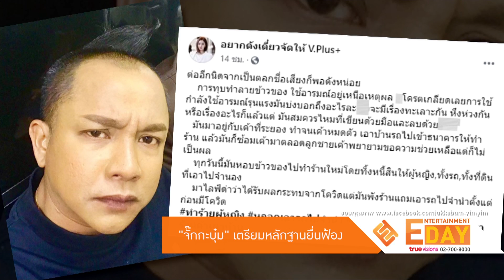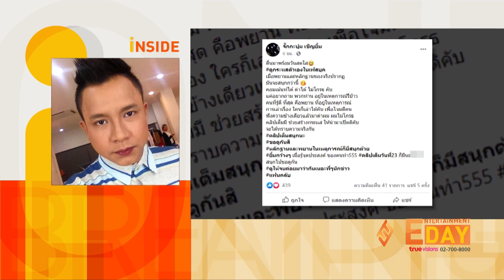“จั๊กกะบุ๋ม” เตรียมหลักฐานยื่นฟ้อง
Entertainment Day_170463

ก่อนหน้านี้เราได้นำเสนอเรื่องราวของนักแสดงหนุ่ม จั๊กกะบุ๋ม เชิญยิ้ม กรณีเพจดังออกมาแฉว่าว่า ตลกชื่อเสียงก็พอมี ทำร้ายผู้หญิง หลอกเอารถไปจำนำ ข่มขู่ ทำลายข้าวของ จะเผาร้านค้า พร้อมเผยภาพทำลายข้าวของ ต่อมา จั๊กกะบุ๋ม ก็ได้ออกมาไลฟ์สดชี้แจงกรณีที่เกิดขึ้น...ล่าสุดฝ่าย ลดา อดีตภรรยาของจั๊กกะบุ๋ม ออกมาให้สัมภาษณ์กับสื่อว่า สาเหตุที่ทะเลาะกันหลายคนเข้าใจว่าเป็นเรื่องหึงหวง เจ้าตัวยืนยันว่าไม่ใช่เรื่องหึงหวงแต่อย่างใด แต่อยากให้หยุดจ้างพนักงาน 2 คนที่มาทำงานในร้านอาหารของตนและจั๊กกะบุ๋มที่เปิดร่วมกัน เพราะตอนนี้เศรษฐกิจไม่ดี และร้านอาหารเปิดไม่ได้ หลังกลับเข้าสู่สภาวะปกติก็ค่อยว่ากันใหม่และอีกอย่างเงินเดือนของ พนักงานเดือนเก่าก็ยังค้างจ่ายอยู่ เบื้องต้นฝ่ายหญิงได้ไปแจ้งความไว้แล้วที่สถานีตำรวจภูธรบ้านค่าย ตั้งแต่คบหากันมา 3 ปีฝ่ายหญิงบอกว่าถูกทำร้ายร่างกายมาตลอด แล้วพอมาเป็นครอบครัวมีหนี้สินเพิ่มขึ้น แต่ค่าใช้จ่ายทั้งหมดฝ่ายหญิงกลับเป็นคนรับผิดชอบมาโดยตลอด หลังจากที่เกิดเรื่องก็โดนฝ่ายชายโทรกลับมาต่อว่าเรื่องรถเบนซ์อีก โดยบอกว่าไม่ต้องมายุ่งกับรถคันนี้ แต่ฝ่ายหญิงก็บอกว่า ไม่ยุ่งไม่ได้ เพราะรถยังดังกล่าวยังเป็นชื่อตนอยู่ ถ้าถามว่ารักไหม ก็ยังรักเพราะคบกันมา 3 ปีถ้าไม่งั้นคงไม่ทนมาจนวินาทีสุดท้าย

 ล่าสุดทีมข่าวทรูอินไซด์ได้ติดต่อ จั๊กกะบุ๋ม เจ้าตัวเปิดใจว่า ตั้งแต่ออกมาก็ไม่ได้ติดตามข่าวฝ่ายหญิงอีกเลย และยังยืนยันเป็นเรื่องการโจมตีที่จะทำให้ตนไม่มีที่ยืนในสังคม ยืนยันสิ่งที่ตนพูดออกไปเป็นเรื่องจริงทั้งหมด ไม่โกหก แต่ที่อยู่ไม่ได้ เพราะทนไม่ได้กับการถูกฝ่ายหญิงหาเรื่อง มันเลยไม่มีความสุขในการใช้ชีวิตคู่  ส่วนเรื่องธุรกิจร้านอาหารก็ยืนยันว่าถ้าผ่านช่วงนี้ไป มันยังสามารถไปต่อได้ แต่มันมีเรื่องหนี้สินที่สร้างร่วมกันมาในฐานะสามี ภรรยา ถึงหนี้สินจะเป็นชื่อของฝ่ายหญิง แต่ตนก็ยืนยันไม่ได้จะหนีไปไหน แต่ที่ทนไม่ได้คือเรื่องหึงหวง ตอนนี้อยู่ในขั้นตอนรวบรวมหลักฐานทั้งหมดกับบุคคลที่เกี่ยวข้องที่มีมากกว่า 2 คน